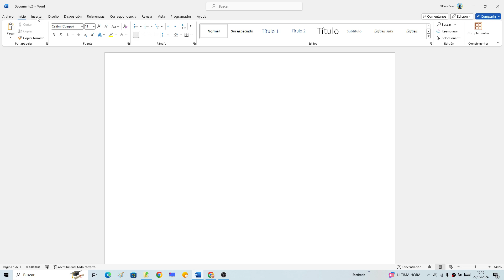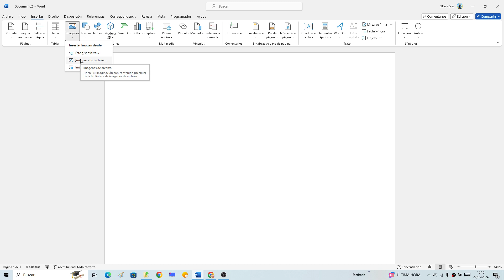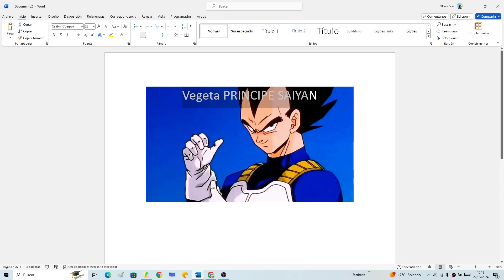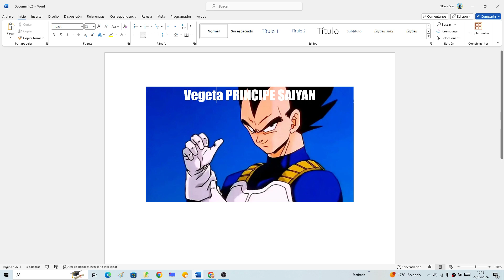🏡✍ Como ESCRIBIR ENCIMA de una IMAGEN en WORD 2025 FÁCIL y RÁPIDO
¿Necesitas PONER un TEXTO ENCIMA de una IMAGEN en WORD❓. En ESTE ☝ VÍDEO informativo aprenderás como escribir al pie de una foto en Word paso a paso:
00:00 👉 Ejemplo
00:29 👉 Como insertar una imagen en Word
01:15 👉 Activa la opción detrás de la imagen
01:42 👉 Como escribir texto encima de una imagen

Vídeos Relacionados 📹